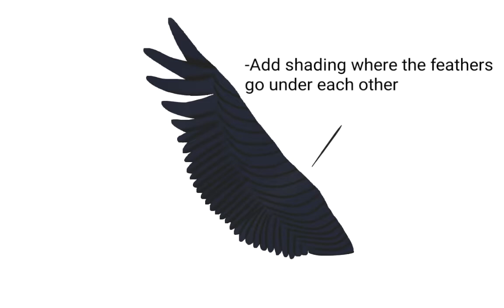*How To Draw A Crows Wing*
Art program: Autodesk sketchbook

 Pause if you need to.

*your going to need to*